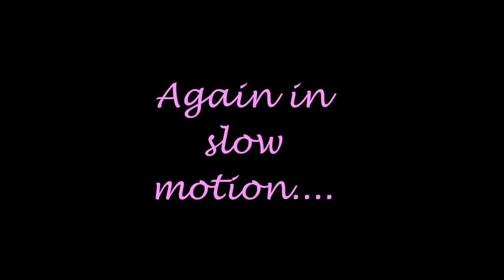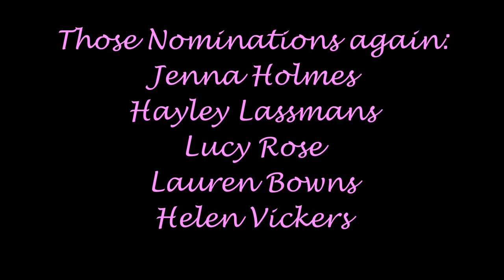Ice Bucket Challenge - Sophie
Sophie's Ice Bucket Challenge video